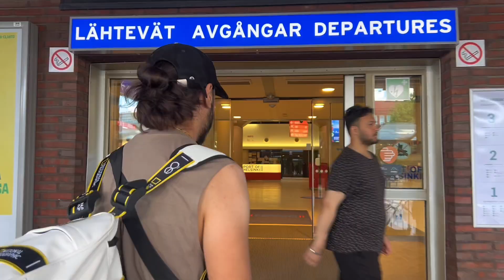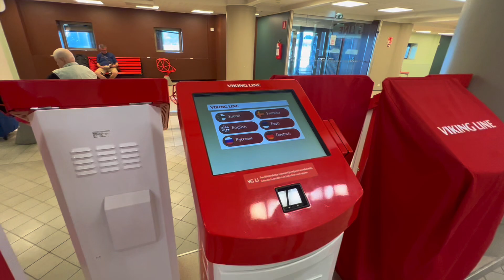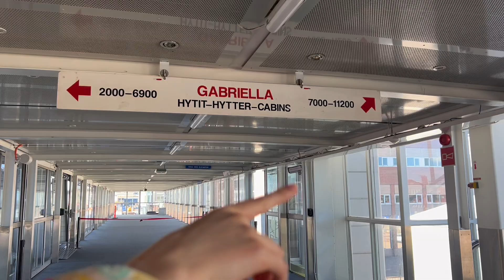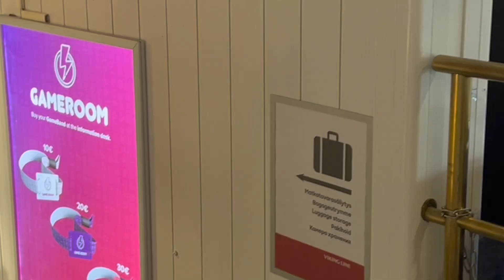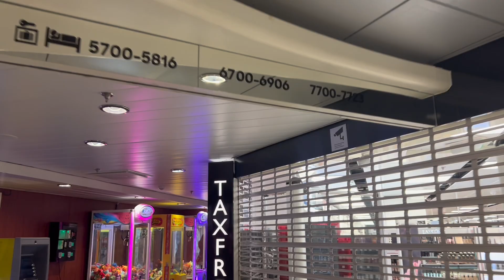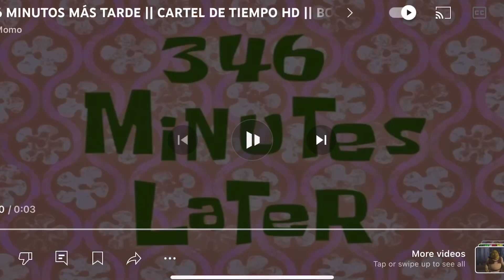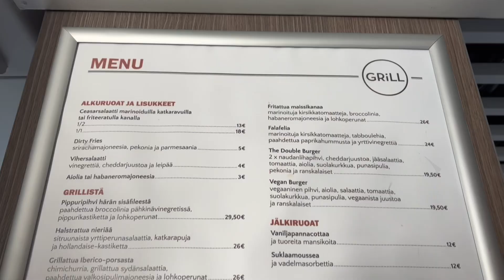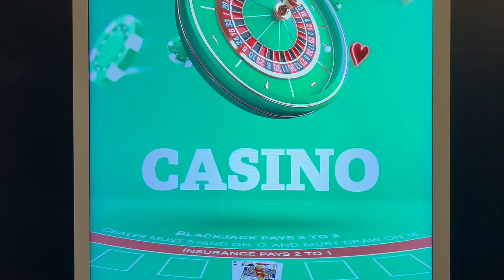Vale la Pena viajar por 17 horas en un CRUCERO?🤔🇸🇪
NUEVO PAÍS!! Para esta sección de videos viajando por el mundo en esta ocasión viajamos por crucero a Suecia 🇸🇪 quédate para averiguar si es mejor viajar por crucero que por avión ✈️🥰